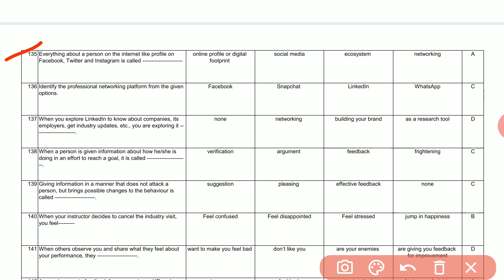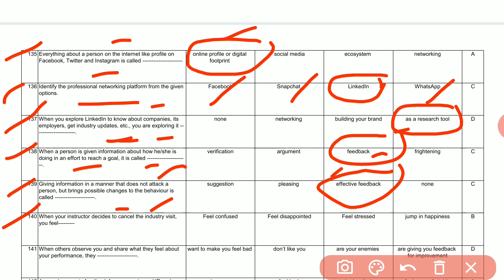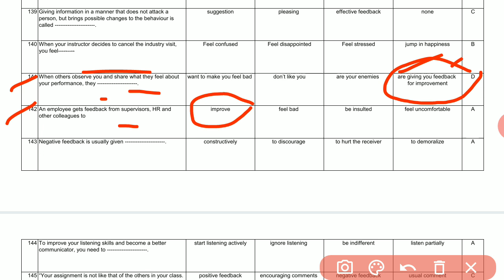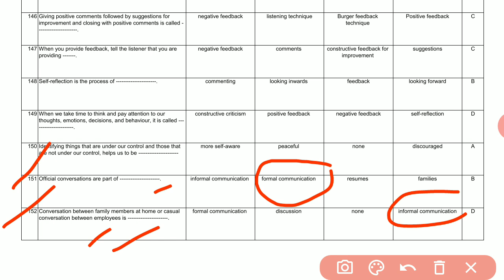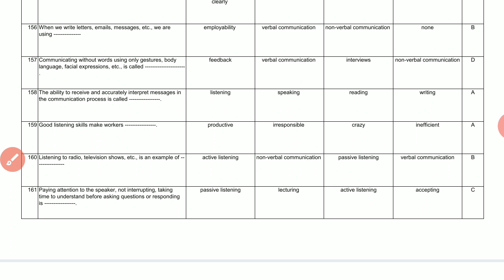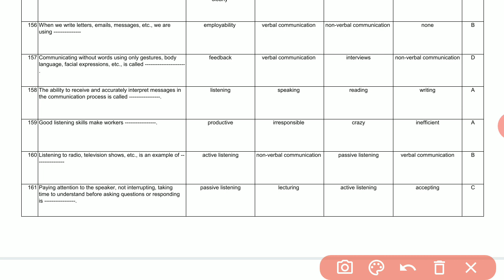Employability skill 2nd year mcq | important mcq for iti employability skill second year, part- 6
employability skills mcq for second year

iti,employability skills mcq,
employability skill 2nd year mcq,
employability skill for second year,
iti cbt exam,bharat skill mcq,
employability skill question answer,employability skills for iti two year trade,employability skill new syllabus,employability skills question paper for iti,employability skills class 10,employability skills 2nd year,employability skills iti pdf